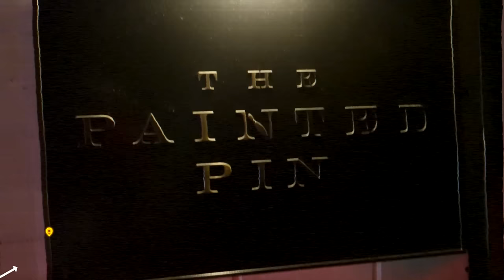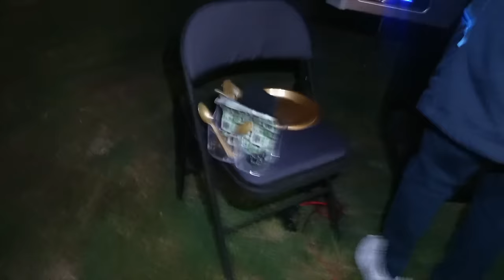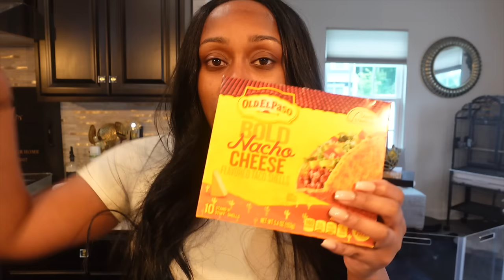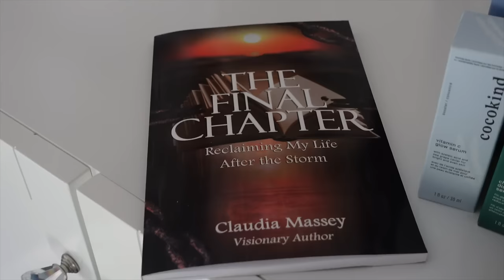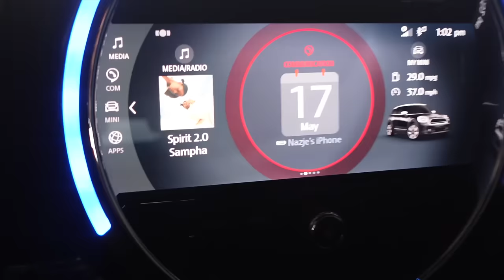VLOG: BFF 😳! Embracing Friends, Editorial PhotoShoot, New Wardrobe Try-On Haul, PR Unboxing + more!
** TRY On HAUL List:
Snake Skin Mules
Satin Fluffy Mules
Wide High Jeans
Black Fitted T-shirt

Code: NAZJENOIR10

🌻FACTS🌻

◦ RACE: African American
◦ Location: Atlanta, GA
◦ Height: 5'1"